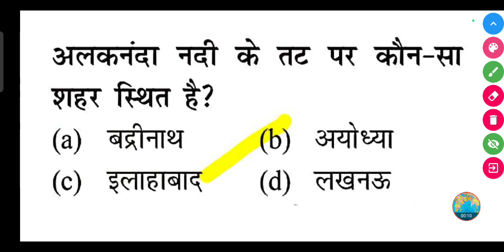अलकनंदा नदी के तट पर कौन-सा शहर स्थित है? | Alaknanda Nadi Ke tat per kaun sa Shahar sthit hai